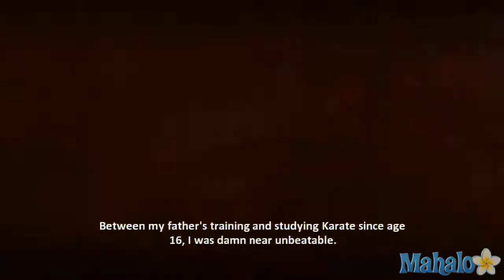Supremacy MMA Jerome Le Banner Story - Intro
A walkthrough for Supremacy MMA, by 505 Games.

Check out these Mahalo How-To Playlists:??How to Play We Rule on the iPad to Get 3 Stars on Angry Birds in World 1 to Get 3 Stars on Angry Birds in World 2 to Use the Droid Phone